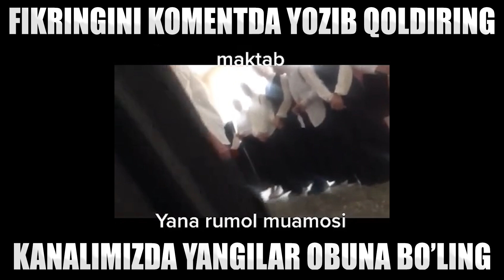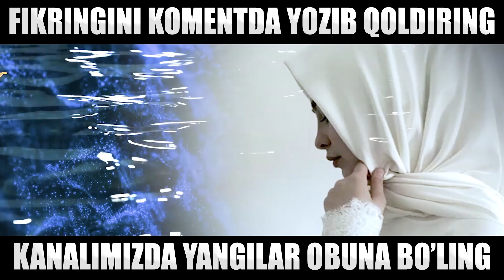Maktabga ro'mol o'rab kelgan qizlarni so'kib tashladi | Shukurullo domla 20222